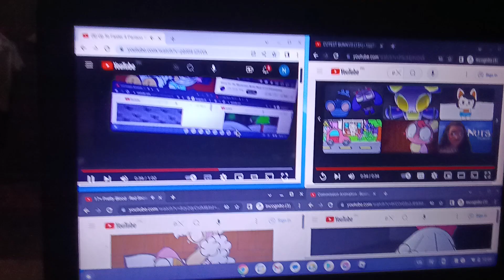Up To Faster 7 Parison To Little Cute Thing